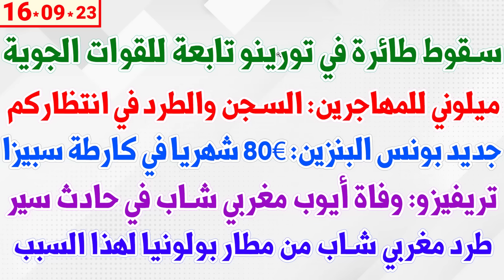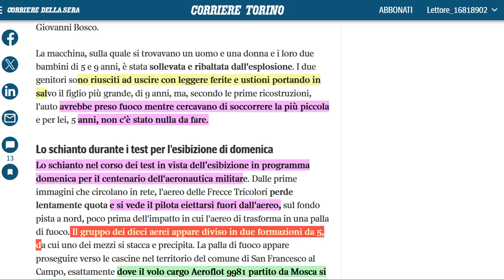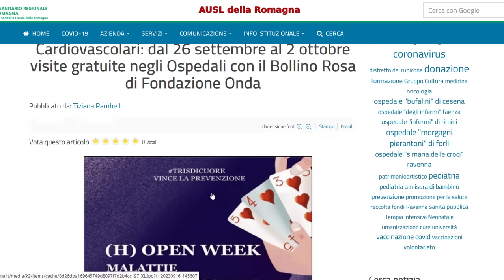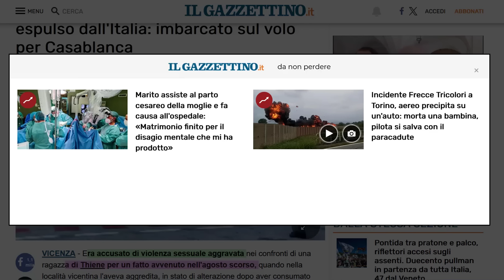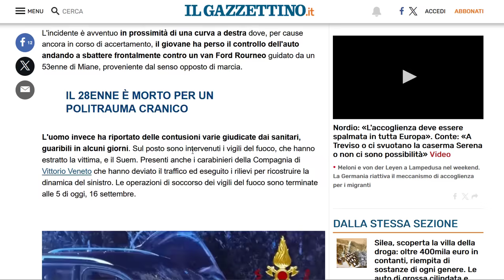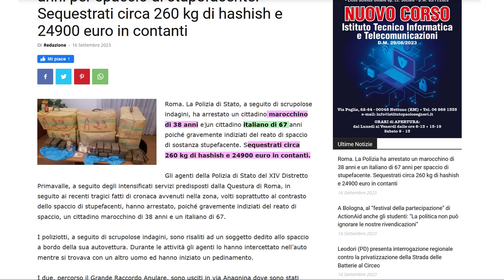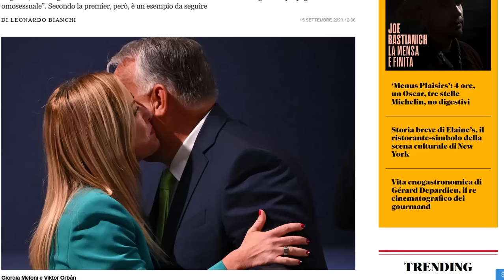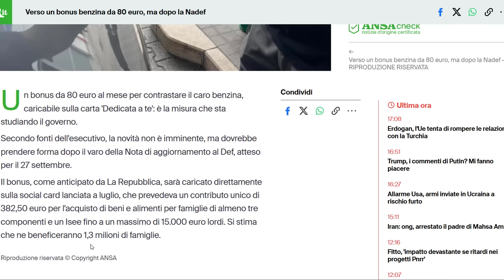سقوط طائرة في تورينو تابعة للقوات الجوية + بونس البنزين: 80€ شهريا + وفاة أيوب مغربي شاب في حادث سير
سقوط طائرة في تورينو تابعة للقوات الجوية
ميلوني للمهاجرين: السجن والطرد في انتظاركم
جديد بونس البنزين: 80€ شهريا في كارطة سبيزا
تريفيزو: وفاة أيوب مغربي شاب في حادث سير
طرد مغربي شاب من مطار بولونيا لهذا السبب